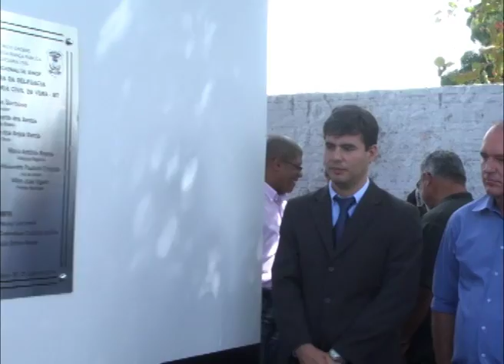Inauguração da nova Delegacia de Policia Civil de Vera - MT